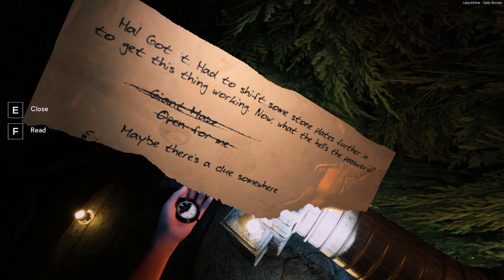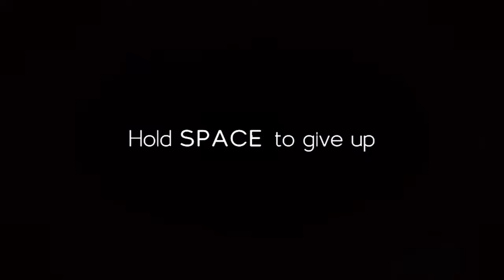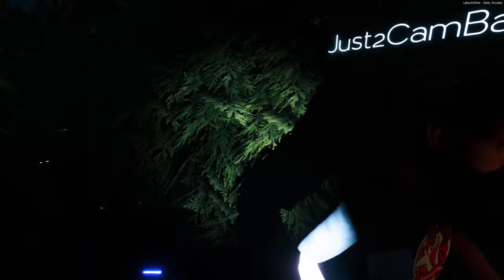The beginning of the SCARIEST labyrinth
Ever wanted to explore a haunted maze looking for a kid named Robert? 3 Gamestop "I'll give you $6 for that premium glizzy" lookin dudes decided they were up for the task. Welcome to part 1 of an adrenaline-inducing exploration through a labyrinth of fear, puzzles, and a bunch of glowsticks

Video 2/4 of the lowly anticipated horror week